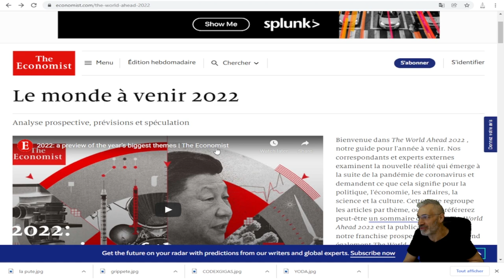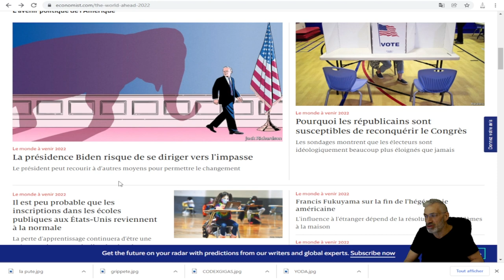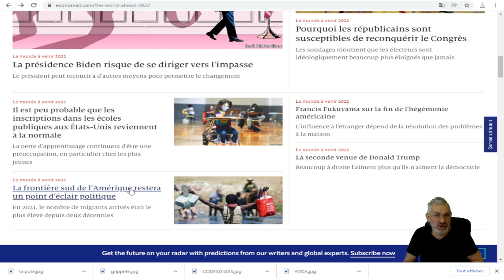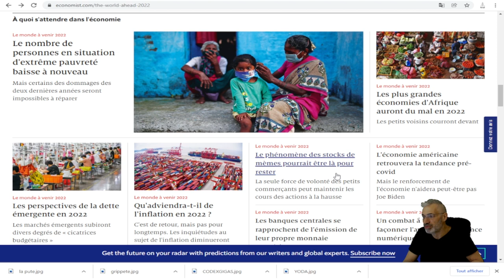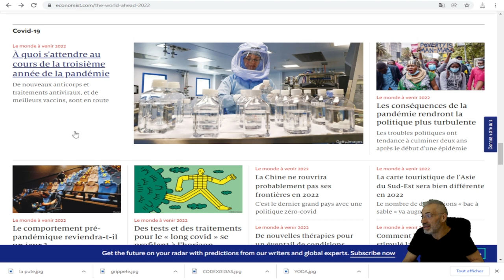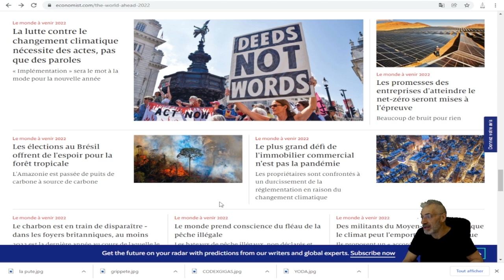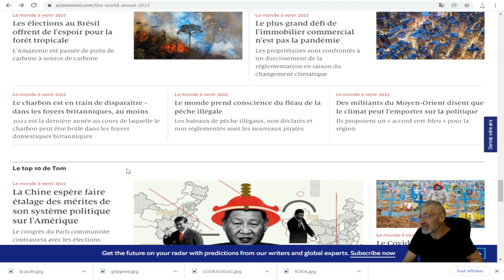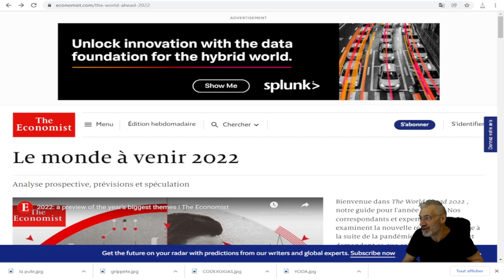Le monde à venir en 2022 selon la mythique revue 'THE ECONOMIST'.